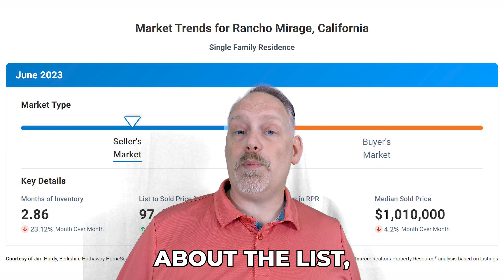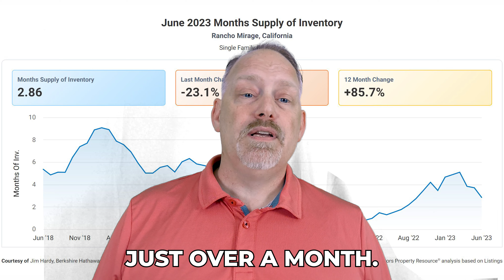Rancho Mirage Real Estate Market Update | June 2023 Trends & Insights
Get the latest insights into the dynamic Rancho Mirage real estate market with our comprehensive June 2023 Market Update! Join us as we dive into key trends, analyze property prices, and explore the current inventory. Whether you're a prospective buyer, seller, or simply curious about the local market, this video provides valuable information and expert insights to help you make informed decisions in the world of Rancho Mirage real estate. Stay ahead of the curve and join us for an in-depth exploration of the trends shaping the market this June!

Jim Hardy w/ Valiant Lux LLC
Berkshire Hathaway Home Services California Properties

Moving to Indian Wells
Moving to Rancho Mirage
Moving to Palm Springs
Moving to Palm Desert
Moving to Bermuda Dunes
Moving to La Quinta
Moving to Indio
Moving to Coachella